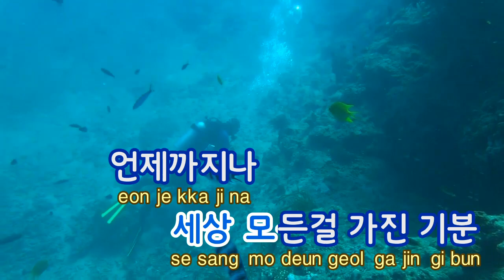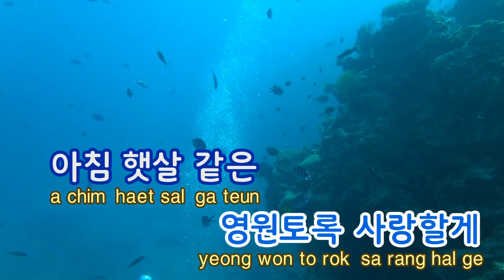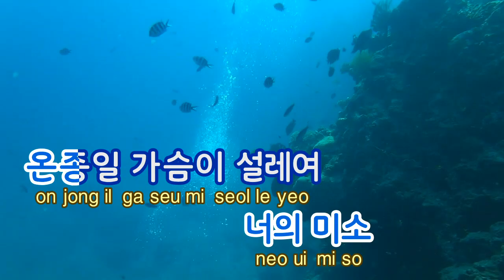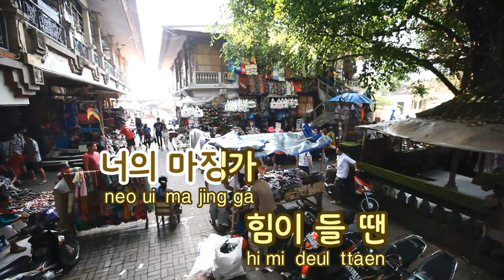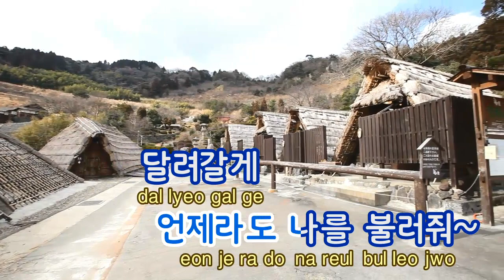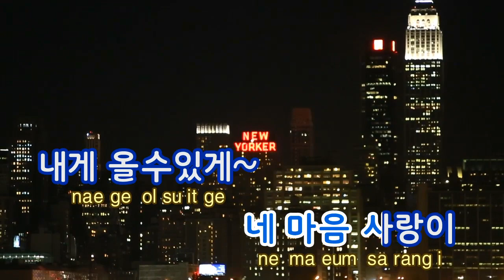[TJ노래방] 보디가드 - 샤이니 / TJ Karaoke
Bodyguard -- SHINee -- Karaoke Song NO. 31020보디가드-- 샤이니  -- TJ노래방 곡번호 31020

▣ Another Ziller Karaoke Service?
▶ ZillerSong Mobile : Android/IOS
▶ K-POP STAR Global Package : Android/IOS
▶ Ziller TV Karaoke (Korean ONLY) : KT OllehTV , LG U+TV, SK BTV

▣ 더 많은 질러 노래방을 즐기시려면?